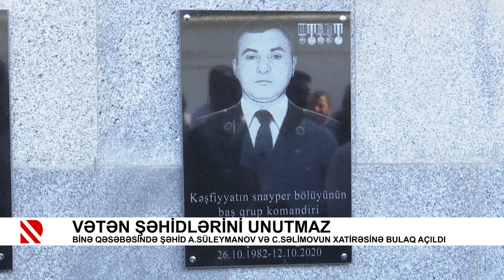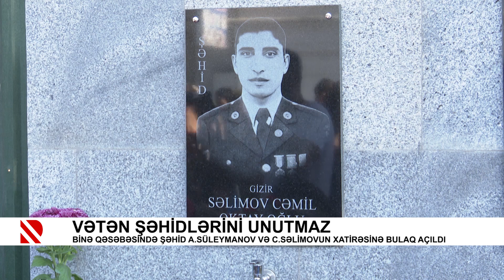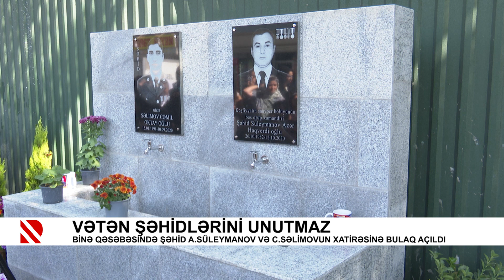Vətən şəhidlərini unutmaz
Binə qəsəbəsində şəhid Azər Süleymanov və Cəmil Səlimovun xatirəsinə bulaq açıldı